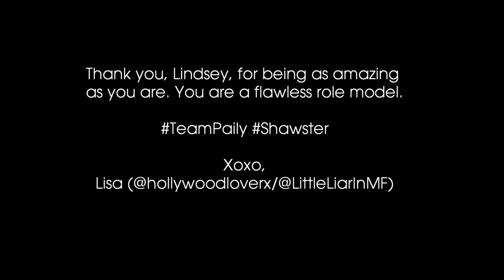Meet: Lindsey Shaw ♥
FANMADE VIDEO.
Lindsey Shaw. Need I say more?

Question: Are you team Paily?

My answer: Soooooo team Paily, baby!